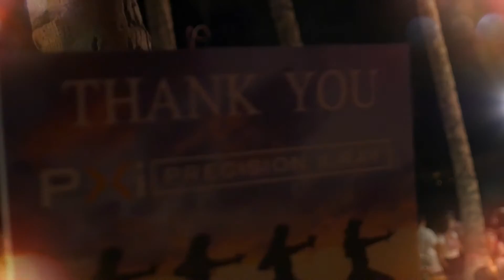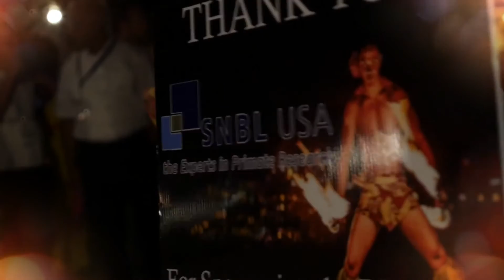RRS2016 - Hawaii Memories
Relive the memories of the 2016 Annual Meeting - or see what you missed! Don't forget to save the date for RRS2017 in Cancun, Mexico - October 15-18, 2017!